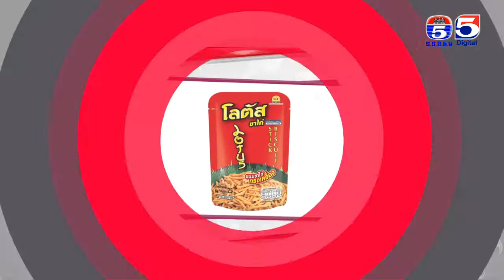អាណាចក្រនារី(Woman Plus) EP317(3/4) Woman​ Talk(លោក ឈួ តុងហៃ ស្ថាបនិក កន្ត្រកខ្មែរ)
កម្មវិធីអាណាចក្រនារី
ទូរទស្សន៍កងយោធពលខេមរភូមិន្ទប៉ុស្តិ៍លេខ៥
TV5 Cambodia
Follow us now